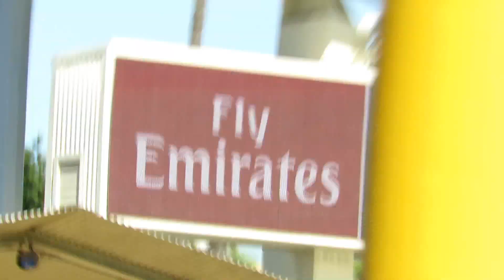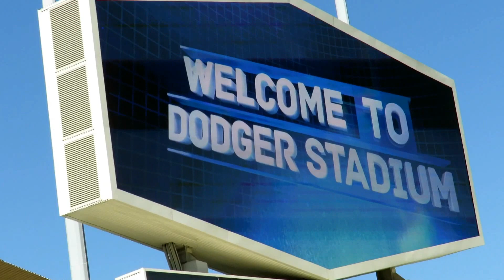Kershaw Ryu Urias Maeda Jansen Romo Warm-ups Now Dodgers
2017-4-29 Saturday: Clayton Kershaw warming up with Hyun-jin Ryu, Kenta Maeda warming up with Julio Urias, and some Sergio Romo and Kenley Jansen.